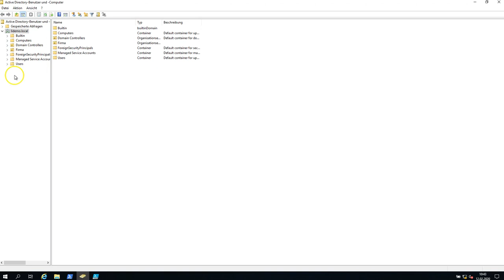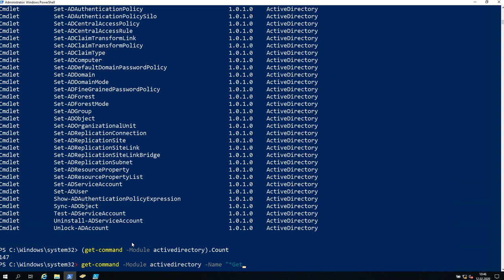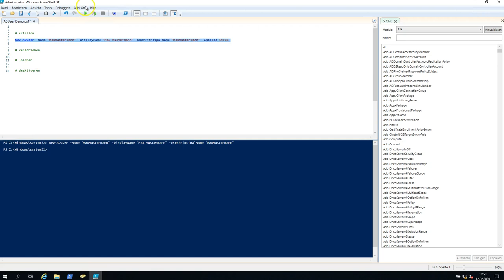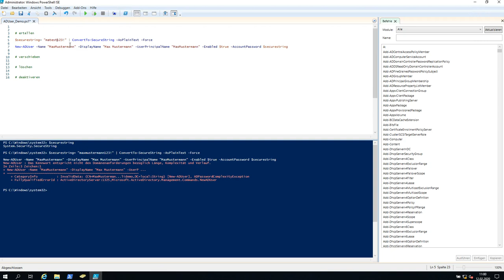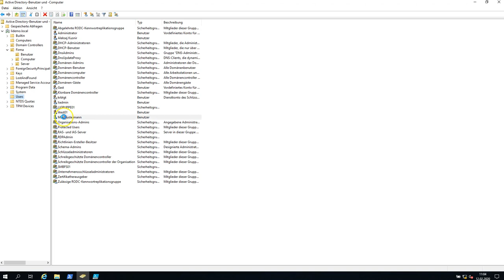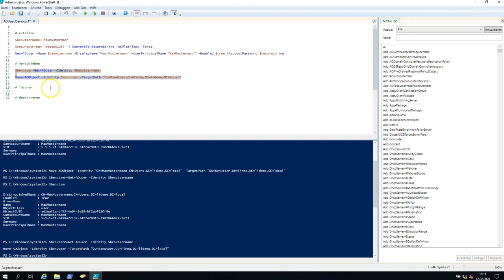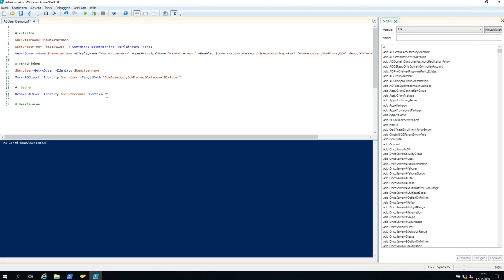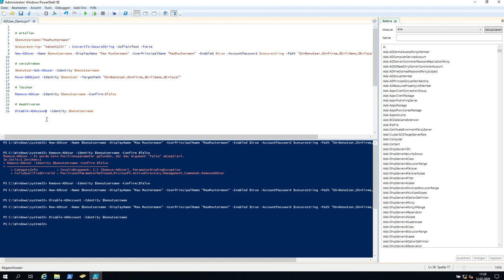PowerShell: Active Directory Benutzer Anlage automatesieren